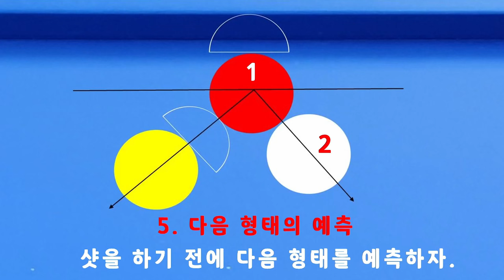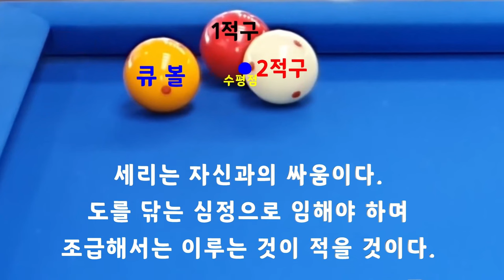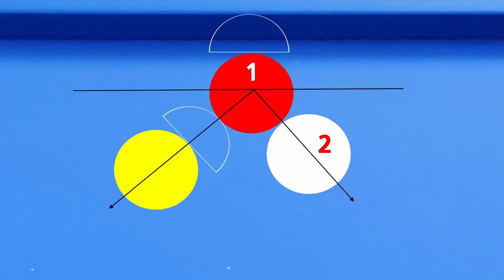[4834] 한국당구아카데미 // 인터벌과 루틴 / 세리(일단) : 3680(1380)일 / 16339(4280)시간_ 2024.07.11.